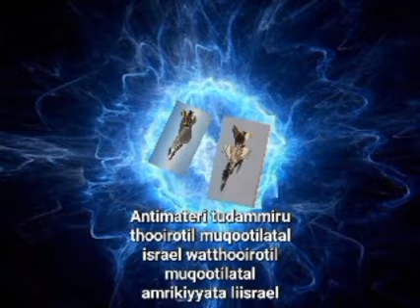Antimateri Tudammiru haamilatat thooirotil amrikiyyata li israel